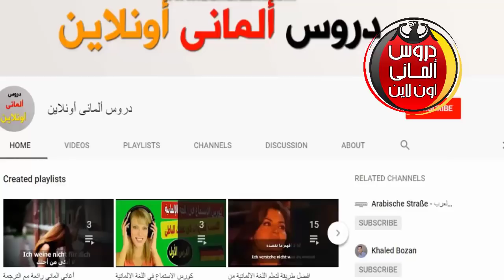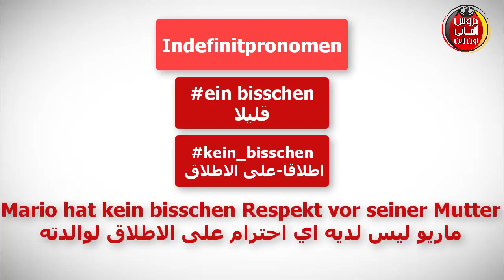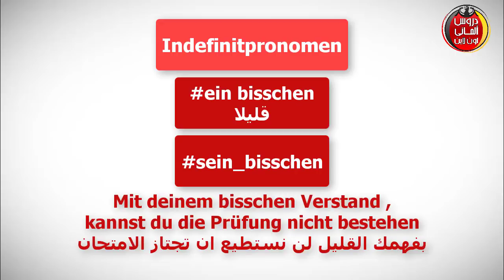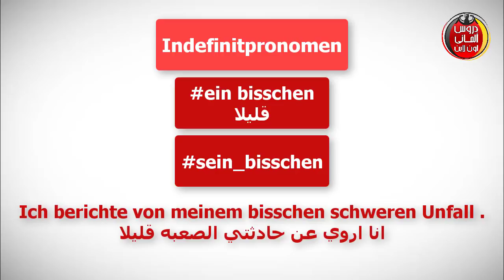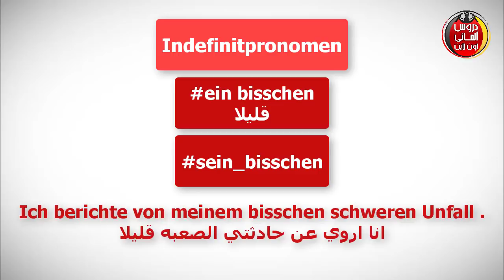كيف تقول( قليلا_على الاطلاق) باللغة الالمانية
كيف تقول ( قليلا_على الاطلاق ) فى اللغة الالمانية
تعرف علي اسرار كلمه bisschen فى اللغة الالمانية
اهم الكلمات المستخمة فى اللغة الالمانية
دروس ألمانى أونلاين